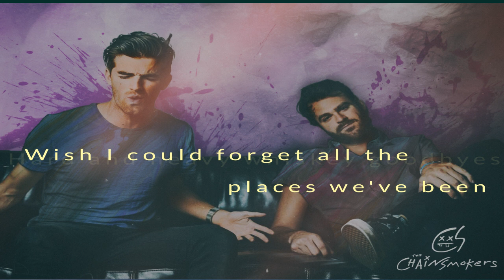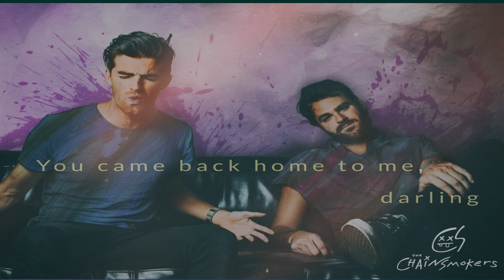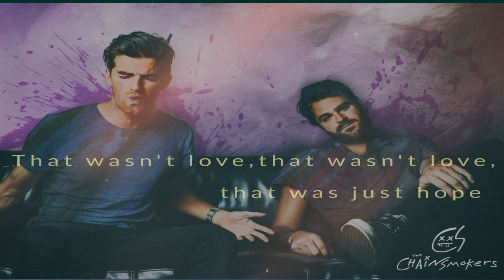The Chainsmokers - Hope Lyrics ft Winona Oak